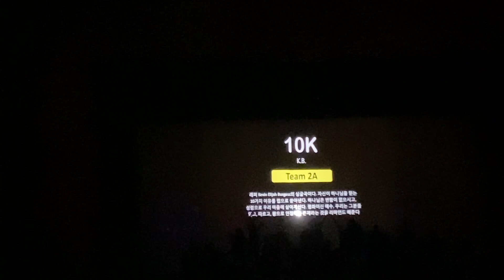HOW did summer come to an end so quick...? pt.1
Hello everyone, man I havent typed one of these in so long but man did summer seriously change me. In a good way ofc. but hope yall enjoy this video, I havent uploaded in so long and ik its now winter and im making a summer video so yall can complain to me LOL.